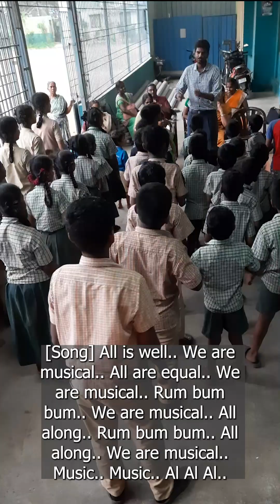Future Fun: Interacting With Students In 2024 Through Musical Song With Aravindhan Anbazhagan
Welcome to Future Fun, where education meets joy! Join me on a heartwarming journey as I interact with the brilliant students of Chennai Corporation School at Kodambakkam in the first week of January 2024. In this video, I share a special message with the students and immerse myself in the sheer delight with the performance of Musical Song – something that I composed during my inspiring time with the @TeachForIndiaOfficial Fellowship.

🕒 00:00 - Experience the genuine and heartwarming interactions with the students, creating a bond that transcends the traditional teacher-student dynamic.

🎤 04:25 - Dive into the enchanting melodies of the musical song, a composition that carries a message of inspiration and positivity. Crafted during my Teach For India Fellowship, this song resonates with the spirit of learning and growth.

Join me in reliving these special moments of Interaction, where every word exchanged and every note sung contributes to the beautiful tapestry of learning and shared experiences. Let's celebrate the magic of education and the joy it brings to these young hearts. 📚🎶